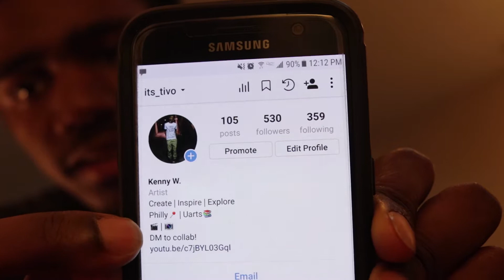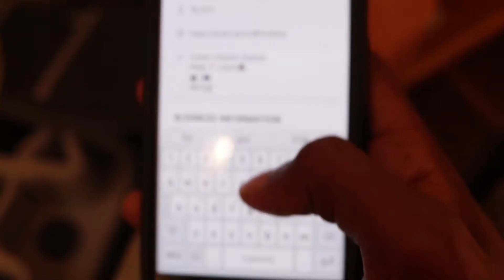Chpt 2: 09 - Hanging with Kosten & Darren Burton at UBIQ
I go on a rant, make a pivotal change to my instagram, do a photo seminar with some dope photographers, and maybe get a photo job at UBIQ in association with hypebeast.